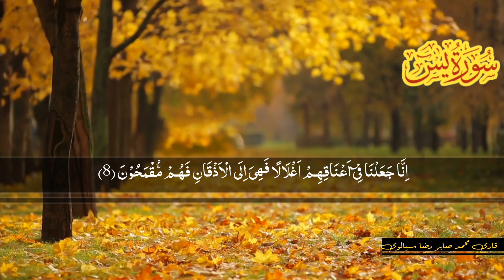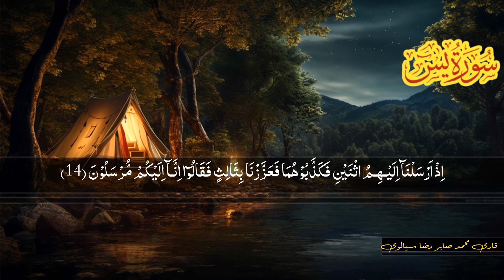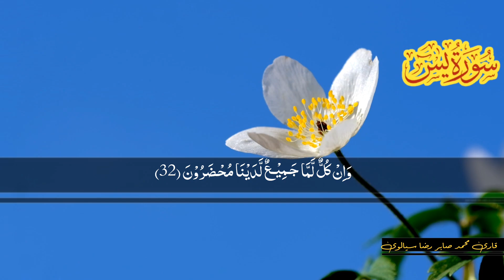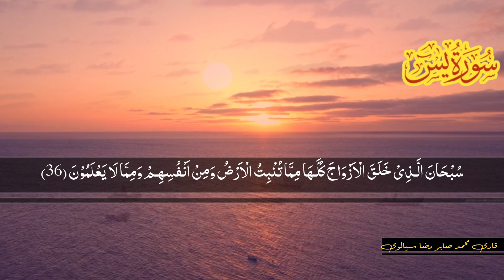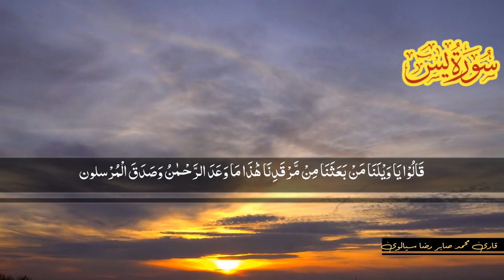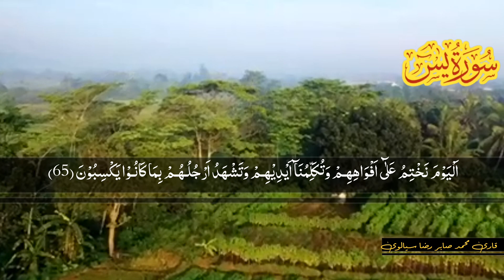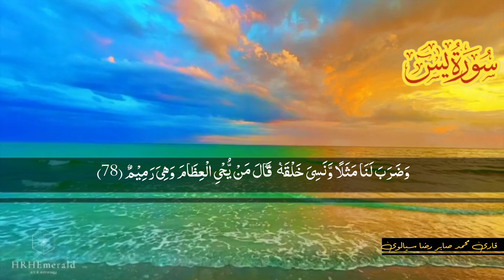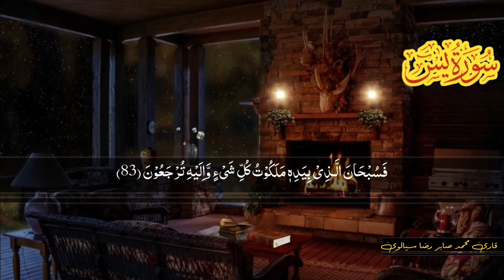World's Most Beautiful Recitation of Surah Al yaseen | surah Yasin | Sabir Raza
Surah Yasin Yaseen) with Urdu
Translation | Quran Tilawat Beautiful
Voice | Hindi Tarjuma

your searching 🔍🔎
surah yasin
surah yasin surah rahman surah
waqiah surah mulk
surah yasin urdu
tilawat
tilawat quran
tilawat with urdu translation
tilawat surah rahman urdu tarjuma ke sath
tilawat quran with urdu translation abdul
basit
recitation
recitation of holy quran in beautiful voice
recitation of surah mulk in beautiful voice
recitation of surah rahman
recitation of quran with urdu translation
recitation of holy quran
recitation by abdul rahman mossad
recitation of surah yaseen
recitation of surah mulk
quran recitation
quran recitation really beautiful
auran recitation abdul rahman mossad
quran recitation surah rahman
crying
quran recitation mishary rashid alafasy
Alafasy
Mishari Rashid Alafasy
Qari abdulrahman Mossad
Qari Abdulrahman Sudais
Al Quran
Ayat
lqra Al Quran

Keywords chanel
Muhammad Ali
lqra Al Quran
Mishari Rashid Alafasy
Ayat
Qari Abdulrahman Sudais
qarii abdulbasit

Alafasy
IQRA AL-QURAN
Daily Recitation TV HD
Abdulrahman Mossad Special